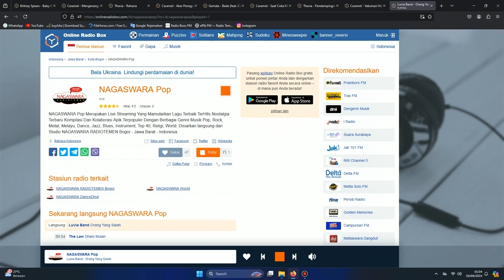Now Playing, Luvia Band - Orang Yang Salah